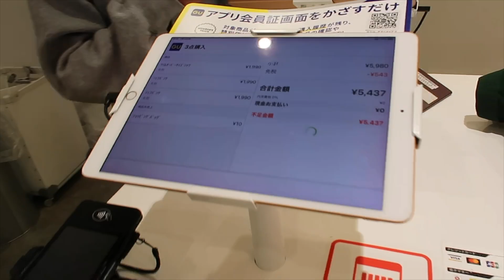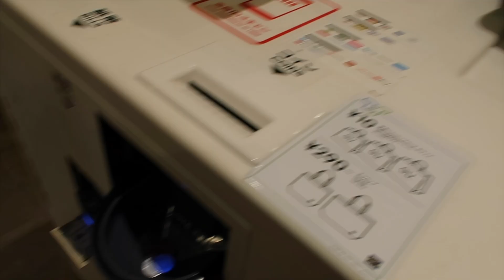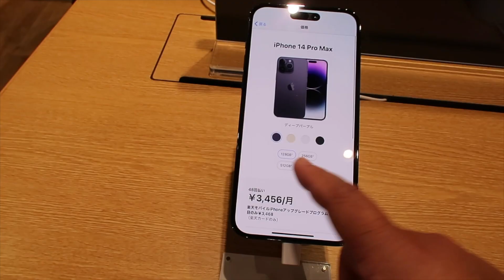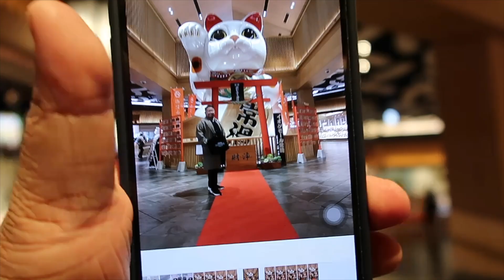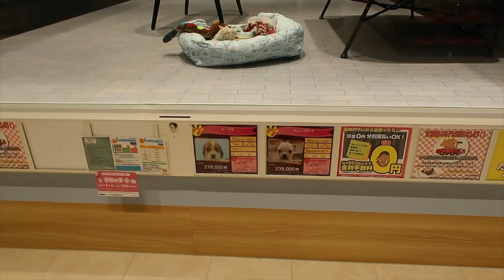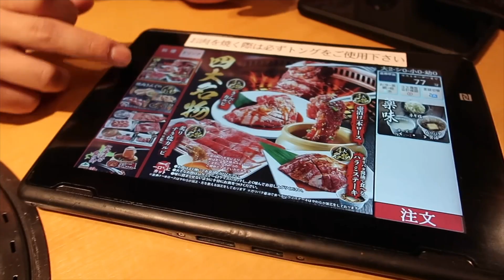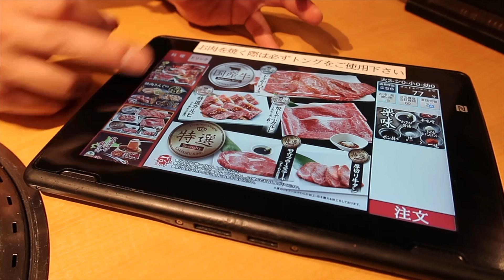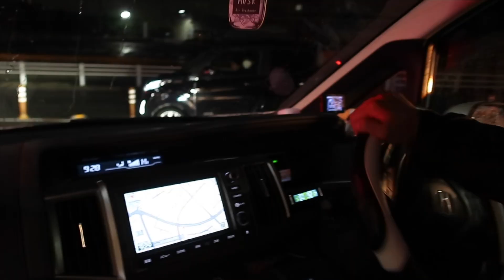First Night in Nagoya 🇯🇵 Yakiniku + Shopping! | JM BANQUICIO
Shopping time + super sarap na Yakiniku! :)

GCash:
Jm Banquicio